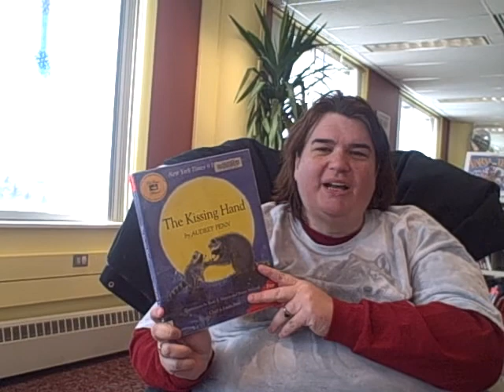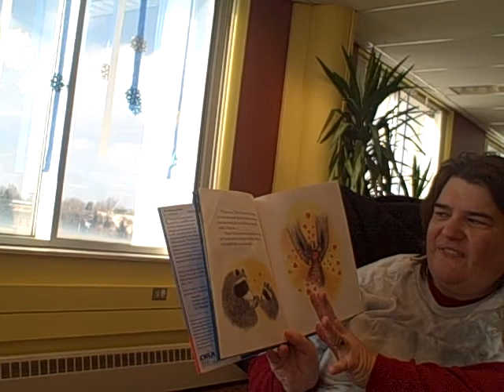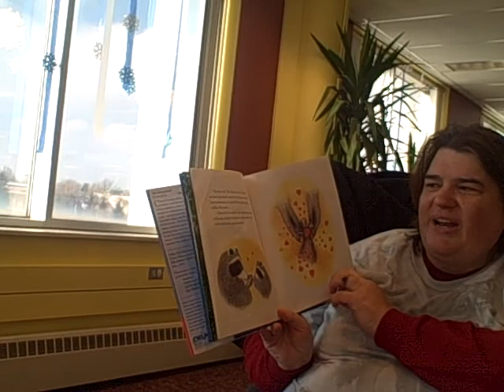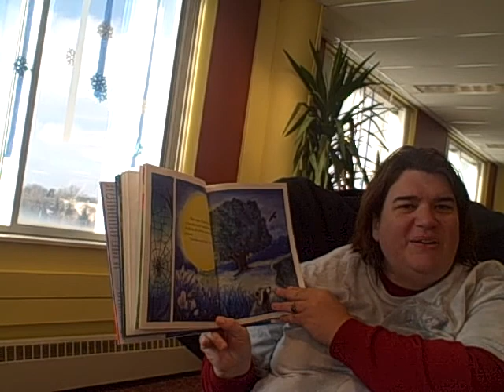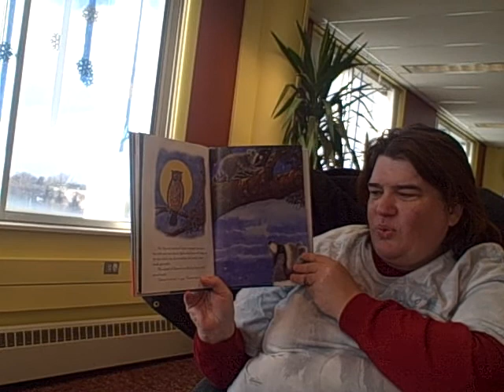Reading the book, The Kissing Hand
Reading the book, The Kissing Hand to my Grandchildren in Missouri